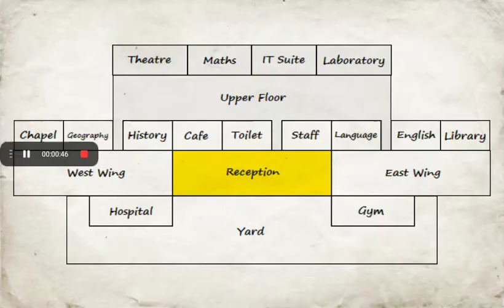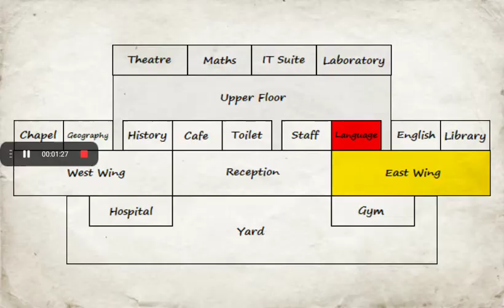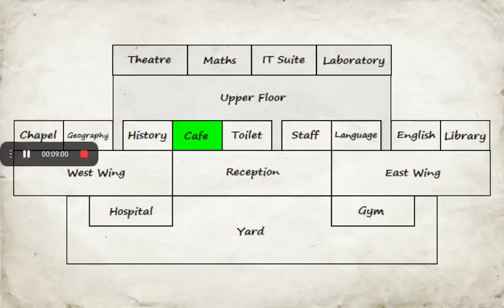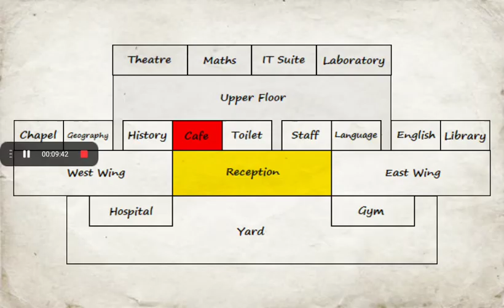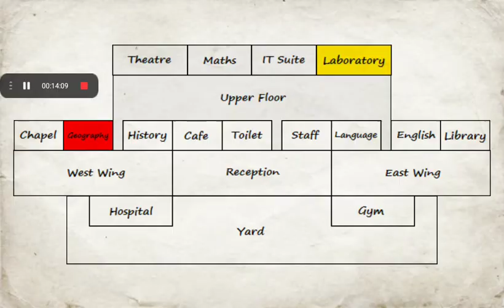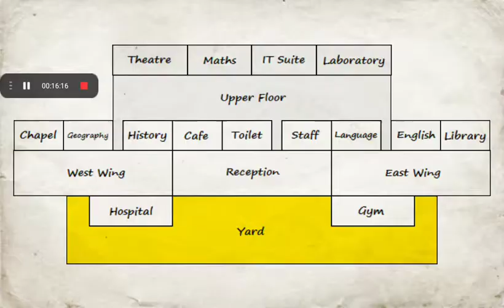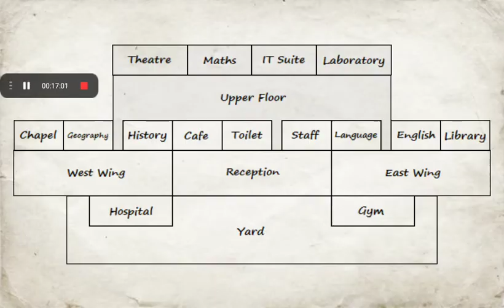School Days Chapter 2 Episode 47|Here we go again 🤣😂😂🤣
Yup! with this part right here 8:05 😂😂, thank God I can't think of one title here because I was taking this video seriously, so thank God this 8:05 helped me bring the thumbnail and title to make y'all laugh 🤣😂😂😂, enjoy 🤣😂😁🤗